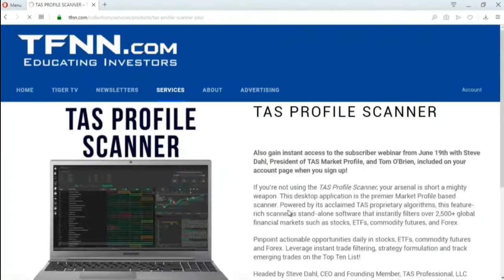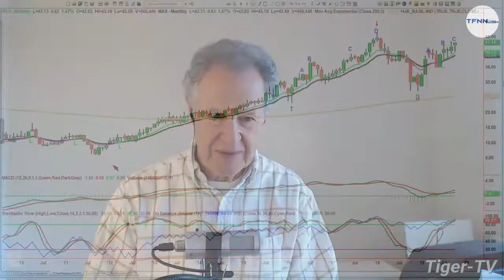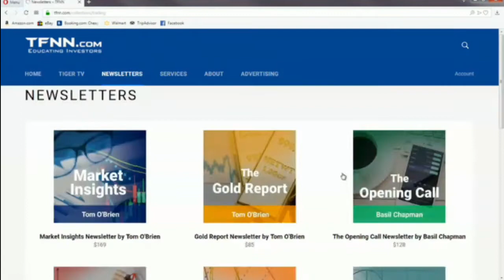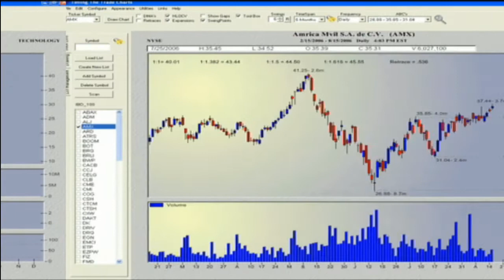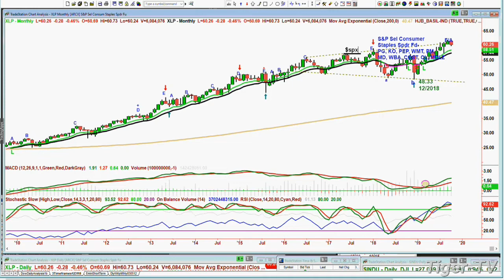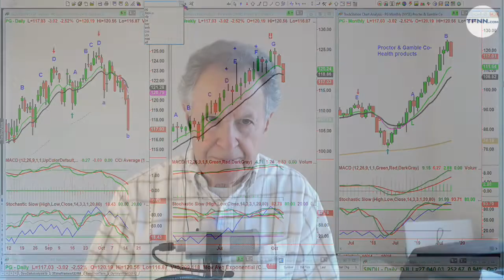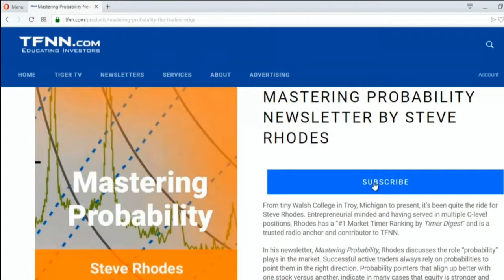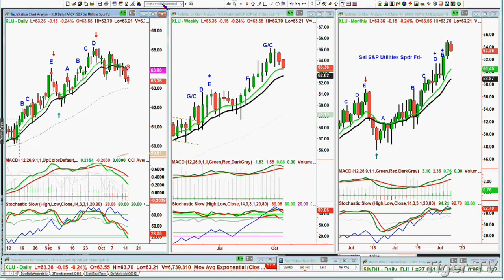October 15th, The Tiger Technician's Hour with Basil Chapman on TFNN - 2019